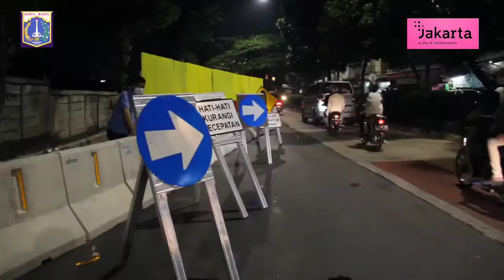Wakil Wali Kota Pimpin Apel Rekayasa Lalu Lintas di Jl. I Gusti Ngurah Rai